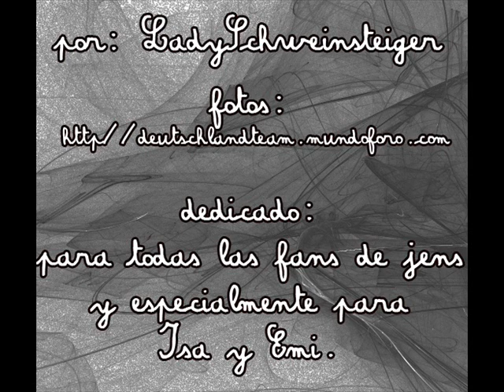Jens Lehmann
The Best Goalkeeper ever